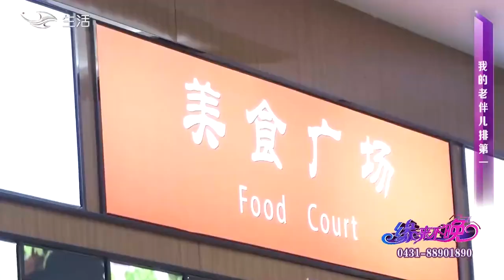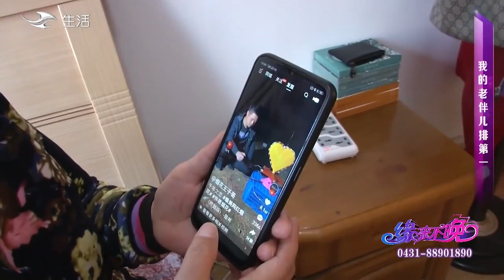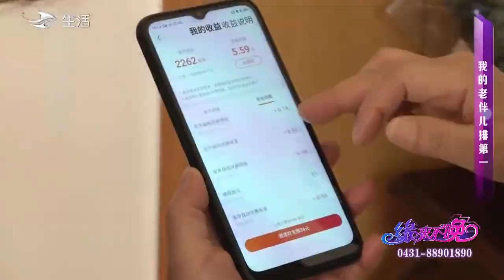中老年人相親綜藝：大媽要1000元零花錢，大爺,2000我都拿得起，但不是那回事